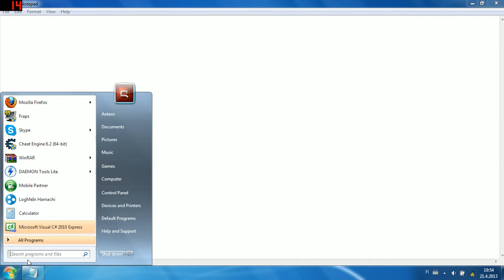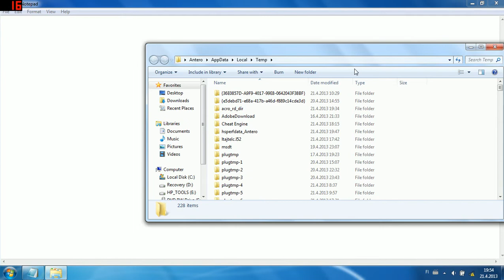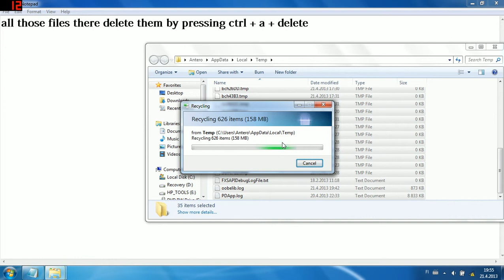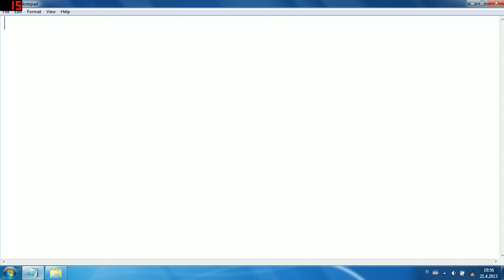How to speed up your pc!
Hello guys this is my first video and its about freeing memory from your pc to get it faster.